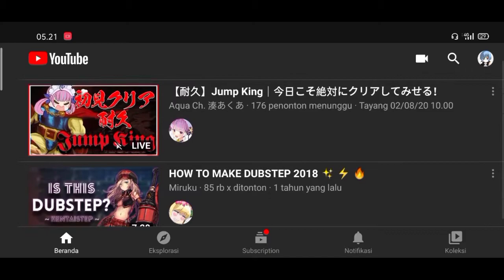【Hololive Clip】Aqua Going Crazy...【ENG SUB】